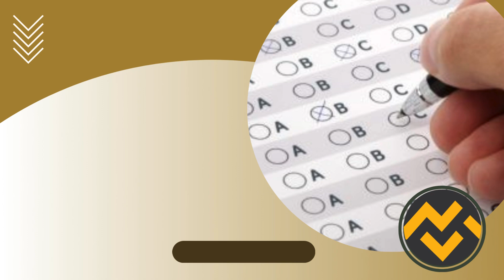Apostila INMETRO 2024 Pesquisador Tecnologista Fiscalização em Metrologia Legal e Avaliação da Confo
➔ Cadastre-se para receber atualizações de todos os concursos 2023. Adquira agora sua apostila para o Concurso da INMETRO 2024 Pesquisador Tecnologista Fiscalização em Metrologia Legal e Avaliação da Conformidade de Goiás